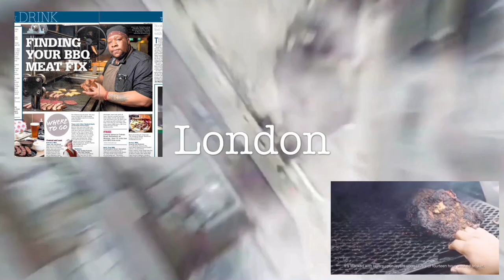🦃 Thanksgiving In Dubai | Pit To Plate | BARBECUE: Turkey, Rabbit, Duck, Brisket | Holiday Vlog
🦃 Thanksgiving | Pit To Plate | 🇺🇸 BARBECUE: Turkey, Rabbit , Duck, Brisket | Cooking | Holidays | Vlog

🌎AMERICAN EXPAT
▪️HUSBAND & FATHER
▪️NYC NATIVE 💥"REPRESENT"💥
▪️CHEF & PITMASTER:
🔪NEW YORK🇺🇸
🔪LONDON 🇬🇧
🔪DUBAI🇦🇪
⬇️ MY JOURNEY 🔥"PIT TO PLATE" ⬇️